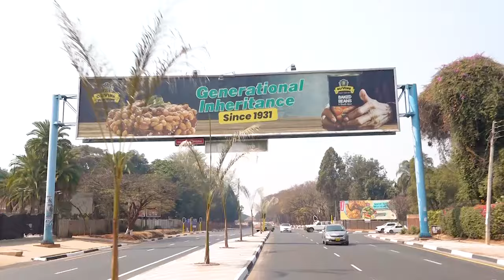DRIVING ALONG NEMAKONDE WAY TO WESTGATE ROUNDABOUT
SMOOTH DRIVE ALONG NEMAKONDE WAY. INDEED HIS EXCELLENCY PRESIDENT EMMERSON MNANGAGWA IS DEVELOPING ZIMBABWE ROAD BY ROAD, BRICK BY BRICK!